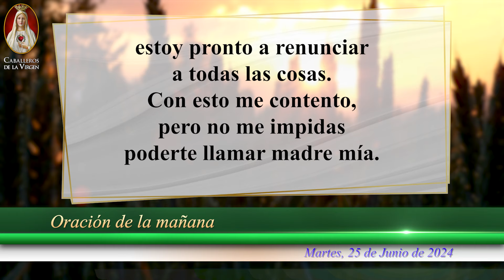ORACIÓN DE LA MAÑANA CATÓLICA de hoy ☀️ Martes 25 de junio de 2024 🌞 Caballeros de la Virgen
🌞 ¡Bienvenidos a otro día lleno de bendiciones con la Oración de la Mañana de hoy, Martes 25 de Mayo de 2024! 🙏 Comienza tu día en Paz y Tranquilidad en unión a Dios.